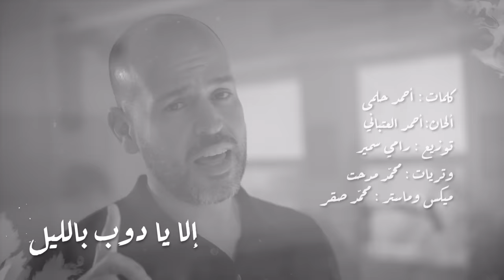Abu - Ela 7aden Ma | Official Lyrics Video - 2023 | ابو - إلى حدٍ ما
Abu - Ela 7aden Ma | Official Lyrics Video - 2023 | ابو - الى حدٍ ما

Produced By : @GammaMusicYT  | @MohamedGaberYT

• Lyrics : Ahmed Helmy | احمد حلمى
• Composition : Ahmed Atbany | احمد عتباني
• Music Arrangement : Ramy Samer | رامي سمير
• Mix & Master : Mohamed Sakr | محمد صقر
• Stringed Instruments : Mohamed Medhat | محمد مدحت
• Drums : Ramy Samir | رامي سمير
• Oud : Eslam Abty | اسلام ابتي
• Nay : Ahmed Khairy | أحمد خيري
• Electronic Guitar : Seka | سيكا
• Piano : George Nabil | جورج نبيل

Line Producer : Khaled Mostafa
DOP : Mahmoud Khaled
Motion Designer : Osama Taha

Abu's Production Team
Mohamed Essam
Amira Kamel

Abu's Business Manager
Mimi Fouad

Lyrics | كلمات الاغنية :

إلى حدٍ ما
قربت أرتاح وأنساه
منكرش بإنه بيجي فبالي  بس أنا بالى طويل
وعموما خير برضو إتحسنت كتير
ما بقتش بفكر فيه يومياً إلا يا دوب بالليل
إلى حدٍ ما
قربت أرتاح وأنساه
منكرش بإنه بيجي في بالي  بس أنا بالى طويل
وعشان كدا بعده الليل بيطول
ونهار اليوم بيفوت على طول
بصراحة أنا بكدب لما بقول
إن أنا هنساه
لا لا لا
أنا بيني وبين نفسي بقاسي
لكن قدام الناس ناسي
وبحاول أدارى في إحساسي
إلى حدٍ ماااا
إلى حدٍ ما
مقدرش البعد ينسينى
وهتعمل إيه بينا المسافات
ويا غالى وغايب عن عيني
ببعت سلامااااات
آآآآآه
ف أمانة عليكوا اللى يشوفه
بس يطمنى على ظروفه
ويقوله حنين قلبي وخوفه
عمال بيزيد
إلى حدٍ ما
إلى حدٍ ما
قربت أرتاح وأنساه
و عموما خير
برضه إتحسنت كتير
إلا يا دوب بالليل